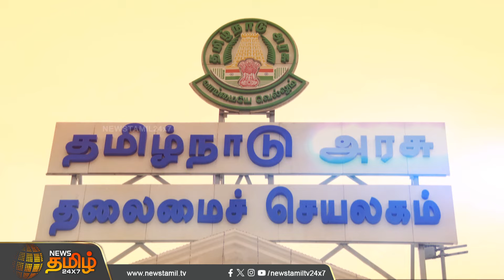பள்ளிக்கல்விதுறையில் இயக்குநரை தாண்டி முக்கியத்துவம் பெறும் முன்னாள் IAS | Newstamil24x7 | Tamilnews